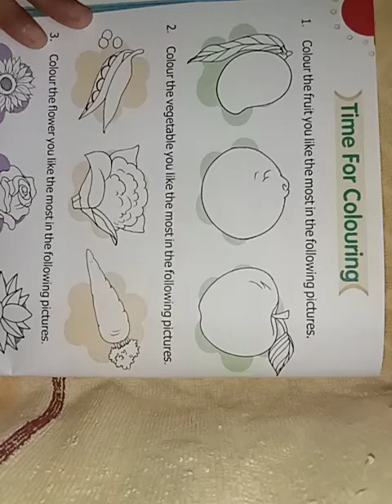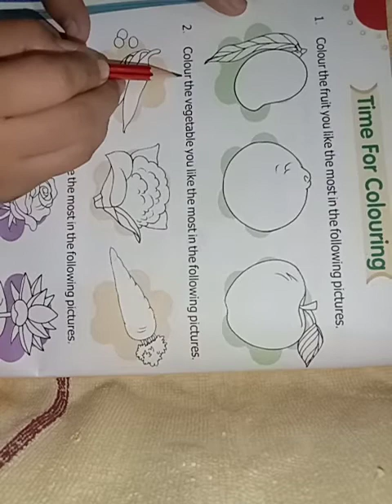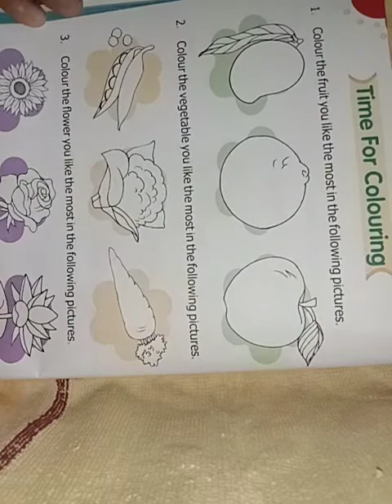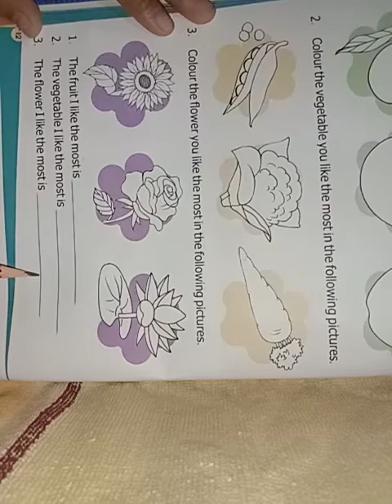Times for Coloring || Class-U.K.G || By Khushaboo Miss